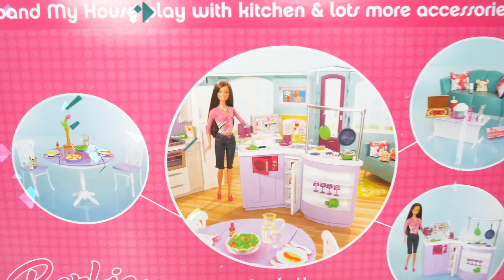Barbie Haircut Glitter Hair Makeup! Potong rambut Corte de cabelo Coupe de cheveux دمية باربي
Giant Barbie Styling Head Doll Haircut Glitter Hair Makeup!
Grande poupée Barbie - Coupe de cheveux, cheveux mousseux, maquillage, bijoux
Große Barbie Puppe - Haare schneiden, Sekt Haare, Make-up, Schmuck
Grande boneca Barbie - Corte de cabelo, O cabelo brilhante, Maquiagem, Jóias
دمية باربي الكبيرة - قص شعر ، شعر فوار ، مكياج ، مجوهرات
Boneka Barbie besar - Potong rambut, rambut berkilau, Rias, Perhiasan